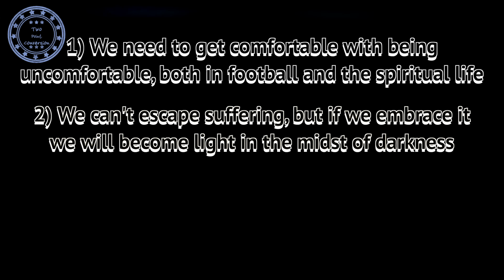Faith Playbook - Mortification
Physical training is of some value, but training in godliness is of value in every way, as it holds the promise for eternal life (1Timothy 4:8). Br. John Therese teaches us how in Episode 4 of the "Faith Playbook."